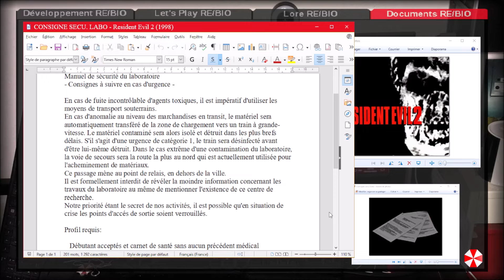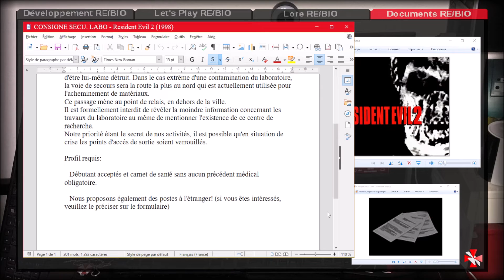Document – CONSIGNE SECU. LABO – Resident Evil 2 (1998)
Vous avez ouvert le fichier ''Document – CONSIGNE SECU. LABO – Resident Evil 2 (1998)'', bon visionnage.